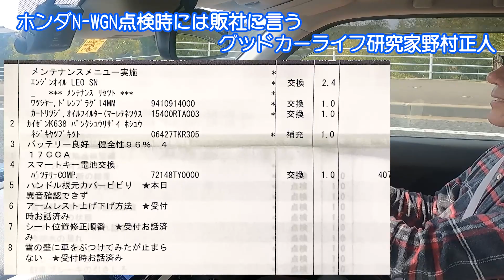ホンダN-WGN点検時には販社に言う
N-WGN１２カ月点検を受けてきました。定期点検時には普段思っていることを紙に書いて販社に伝えておきましょう。ホンダ愛。グッドカーライフ研究家野村正人